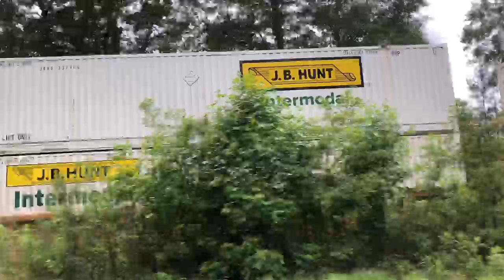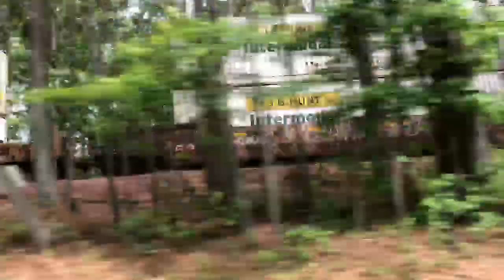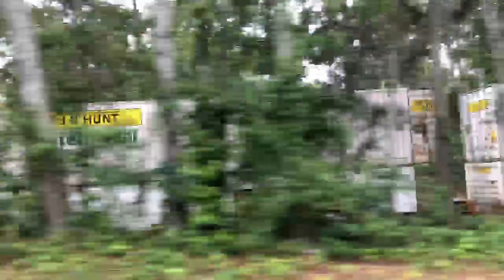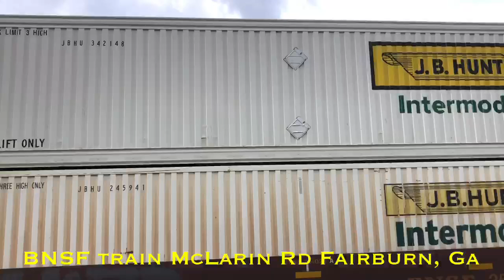Chasing, Getting ahead of trains, and Watching trains on the CSX railroad!! Enjoy the video!!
Have a great Spring.
Have a Happy Memorial Day.